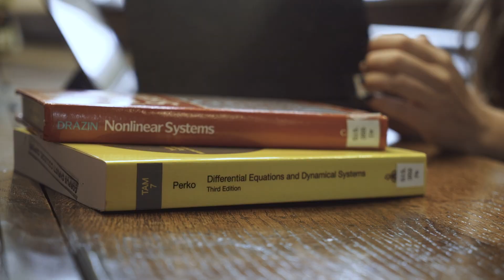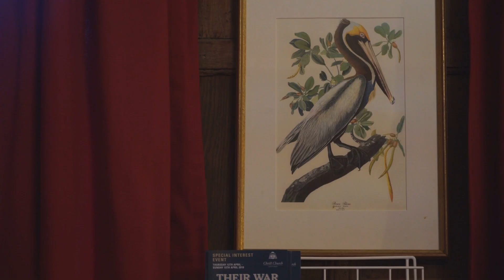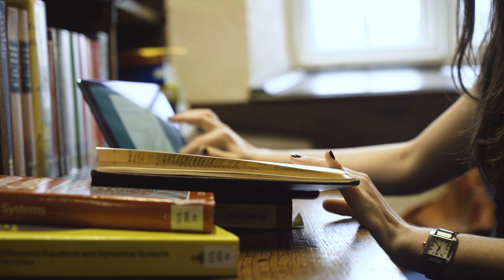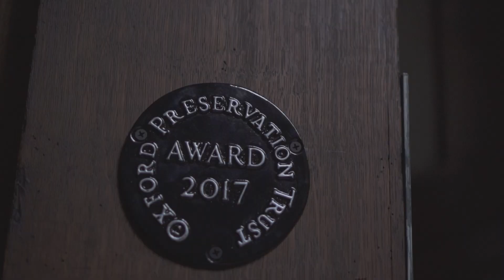A Day in the Life: Oxford Masters Student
Want to see if you can get into Oxford today?

Adrienne Propp is a Masters student at the University of Oxford, studying Mathematical Modelling and Scientific Computing. Want to study at Oxford? Crimson Education is the world leader in global admissions consulting.

Oxford's unique and rigorous program in Mathematical Modelling and Scientific Computing is a project-based course that unites students from a wide variety of maths and science backgrounds to solve problems using modelling and algorithms. After graduating from Harvard, Adrienne applied to Oxford specifically because of this unique program, and has loved her experience thus far. At Oxford, Adrienne lives at Corpus Christi College, one of Oxford's smaller colleges, and outside of class she plays football with the Corpus-Pembroke Women's Football Team and climbs with the Oxford Mountaineering Club. She'll be finishing her Masters this year after completing a thesis in which she'll work on a model of the heart and investigate the two-way interface between the electrochemistry and the mechanics of the heart.

Follow a day in Adrienne's life at Oxford, learn about the requirements and structure of her unique maths and sciences degree, hear about Oxford's rich student life, and listen to Adrienne's terrific advice for students interested in pursuing a program like hers overseas!